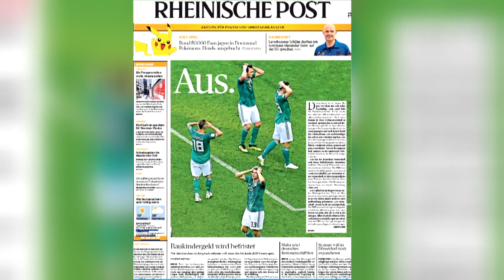Defending champions Germany eliminated from World Cup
Defending champions Germany were eliminated from the World Cup after losing 2 x 0 against South Korea.